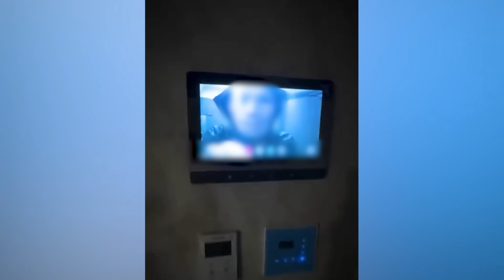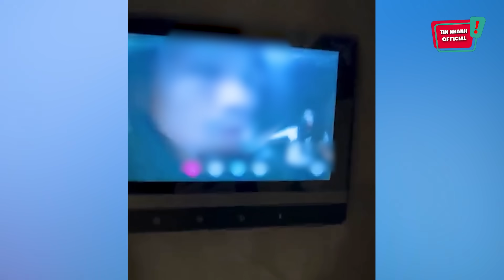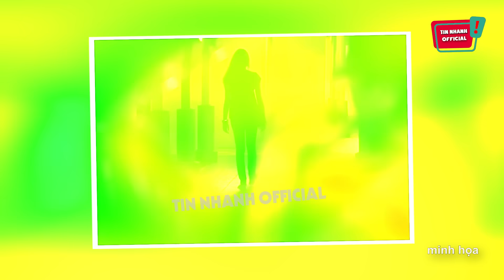Bị 'NGƯỜI LẠ ĐI THEO' về nhà, ngang nhiên 'BẤM MẬT KHẨU' dù bên trong có người | Tin Nhanh Official